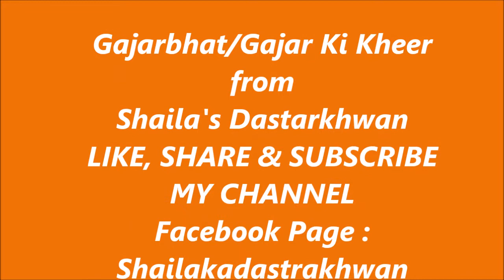Gajarbhat||Gajar ki Kheer||Gajrela गाजर की खीर گجربھات गजरेला گاجر کی خیر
Gajarbahat is an Indian Dessert cooked with rice, and of course carrots. It is a very delicious dessert.